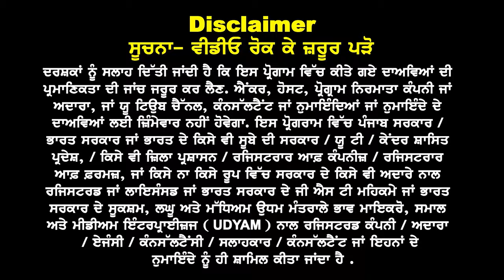Australia इन Profiles पर फिर धड़ाधड़ visa शुरू I 60 to 70 % visa success start I Study visa updates 24